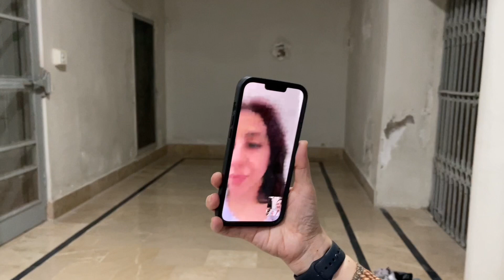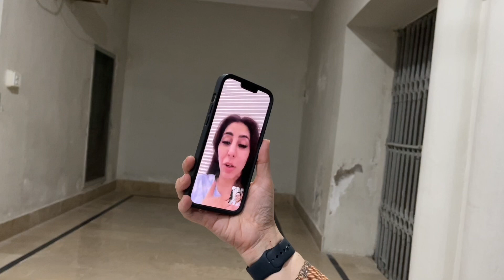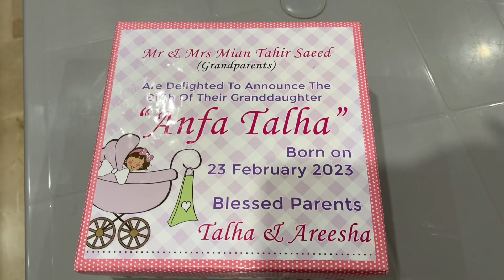Our Granddaughter Is Missing Us